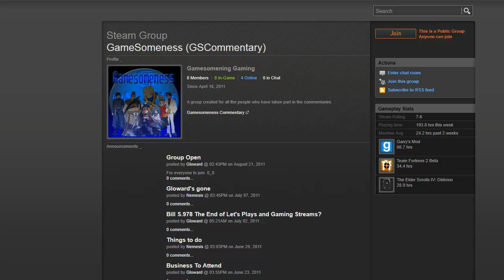Gamesomeness Group Open